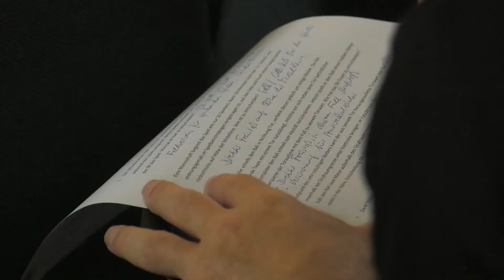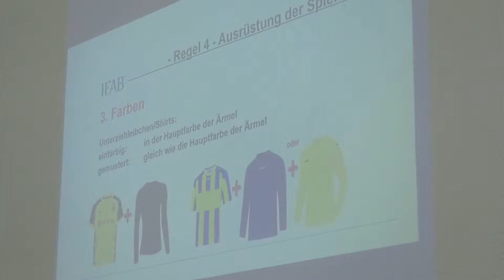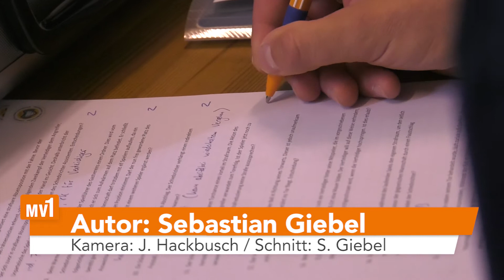Saisonvorbereitung der Schiedsrichter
Die Schiedsrichter des Landes trafen sich in Güstrow zum Sommerlehrgang. Auf dem Programm: Leistungstests und Regeländerungen. Mit dabei auch der "Schiedsrichter des Jahres" - Florian Markhoff vom FC Mecklenburg Schwerin.